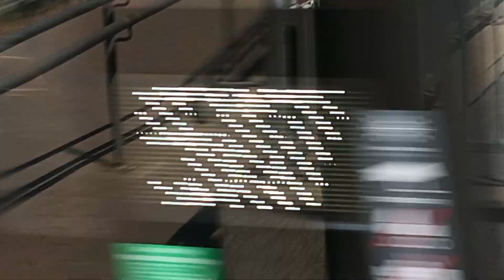🚒 JRG 3-zdarzenie drogowe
19.05.24r., g.13.36., miejsce zdarzenia Jerozolimskie kierunek Centrum.
🚒303w22 brak, 🚒21+🚒25+🚔.